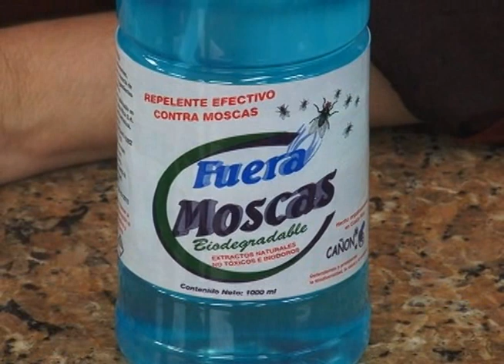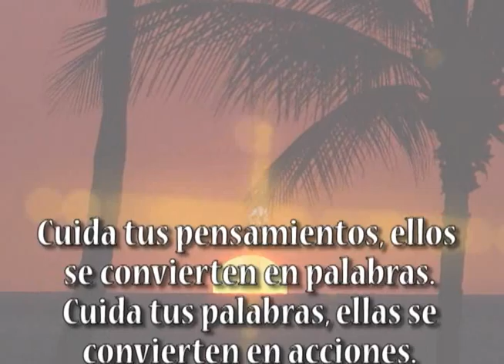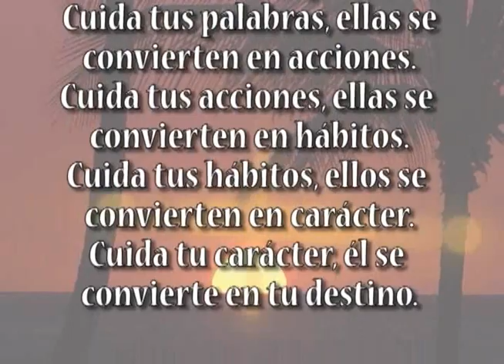PAN DULCE DE LECHE (JUEVES 11 JUL.13 VIVIANA EN TU COCINA)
"VIVIANA EN TU COCINA" PROGRAMA COCINA TRANSMITIDO LOS LUNES - MIERCOLES - VIERNES POR XPERTV 11:00 DE LA MAÑANA - 5:00 DE LA TARDE - 1:00 DE LA MADRUGADA POR CANAL 9 3:30 DE LA TARDE TARDE SABADOS - DOMINGOS 1:00 DE LA TARDE POR TELERED 2:00 DE LA TARDE COSTA RICA